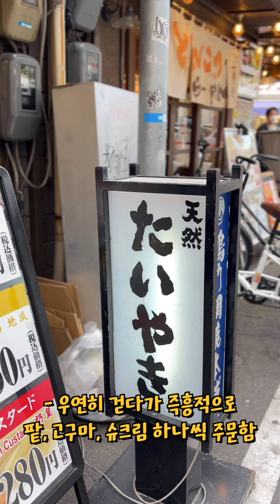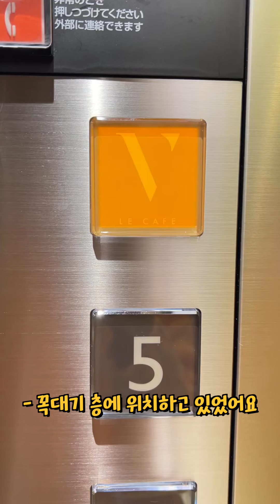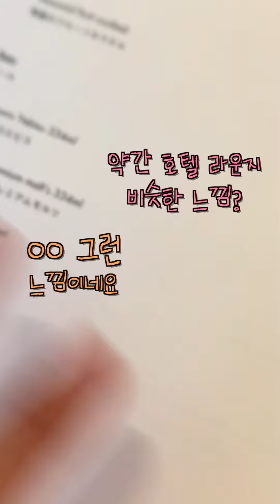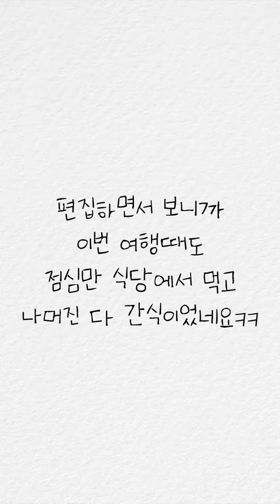3년만에 오사카 브이로그🇯🇵 [도톤보리, 덴덴타운, 루이비통카페, 산리오기프트샵 등등]ㅣ미아Mia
안녕, 라이들❤️
드디어 예고했던 오사카여행 스타트입니다!!
이번에 새롭게 촬영해보고 싶어서
세로로 편안한 분위기를 담아봤는데
어떻게 느끼실지 모르겠네요🥰
댓글로 편안하게 의견주시면 감사하겠습니다.

일정이나 동선을 정하고 여행하는 타입이 아니라
미흡하지만 최대한 정보 담아보려고 했으니
오사카 여행을 계획하신 분들께 조금이나마 도움이 되길,
그렇지 않은 분들껜 대리만족이 되는 영상이길 바라구요.

다음 영상은 일본 편의점 먹방입니다.
많관부🤗 많사부😉

궁금한 부분 있다면 댓글 남겨주시면
조금 늦더라도 최대한 답변드리겠습니다🫡
좋은 저녁시간 보내세요~~ 안녕!

* 여행인원 4인
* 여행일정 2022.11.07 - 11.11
일교차가 꽤 큰 초가을 날씨 느낌이라
밤이어도 막 춥진 않았어요. 낮엔 더움!
* 숙소 에어비앤비
3-chome-2-6 Ebisunishi / 호스트 Rikuto님 216,025/박

✏️Day 1
일정 : 신이마미야역 - 덴덴타운 - 도톤보리, 난바 시내투어!

✈️에어서울 ICN 7:15 - KIX 9:05
비상구 좌석 업그레이드 매우 좋았음.
레그룸 넓어서 기왕이면 조금 더 돈내고 추가 추천!

🚅라피트 비싸지만 확실히 쾌적함.

📍츠케카모우동 가모킨 에비스점 - 현지 맛집 느낌. 양이 많다.
📍덴덴타운 - 덕후들의 성지. 보드게임은 옐로우서브마린.
가챠샵은 구글맵 업뎃이 안되서 주소를 모르겠네요😭
📍타이야끼 - 프리미엄 커스터드 꼭 맛보기
📍Le V Cafe - 전세계 최초 루이비통 레스토랑.
맛은 그냥 그렇지만 루이비통 치고 가격이 비싸진 않은듯.
한번쯤 들러보는 것 추천. 초콜릿 못 산게 아쉽네요….
📍산리오기프트샵 - 시나모롤 20주년이라 굿즈가 많았고
2층까지 쫌쫌따리 귀요미 천국이니까 잘 보고 득템하기!
특히 기간한정, 지점한정, only Japan 이런거 잘보기.